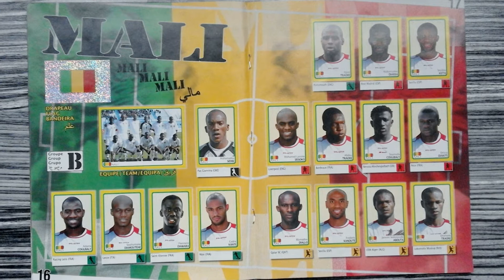The Panini history of Mali (Men's Soccer Team)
This is a compilation of Mali's men's football team in the history of all Panini tournament albums from 1970 to 2022.

Song / Music:
"Ain't no Drug Thing" performed by "Pop'n'Soul-Group CREATIONS"